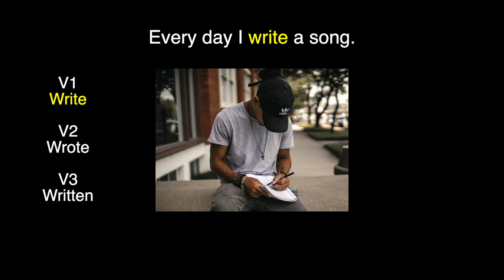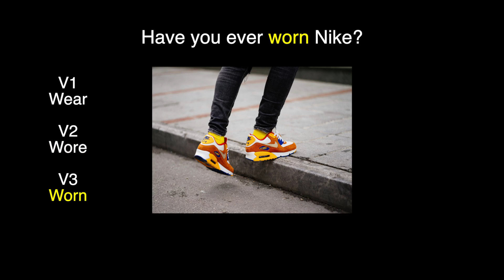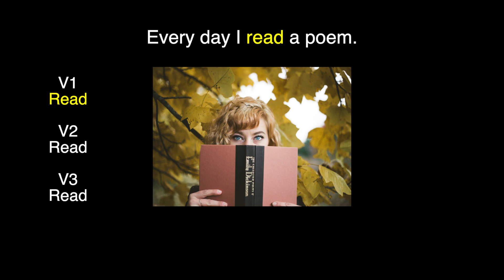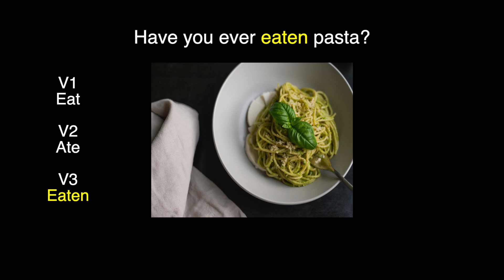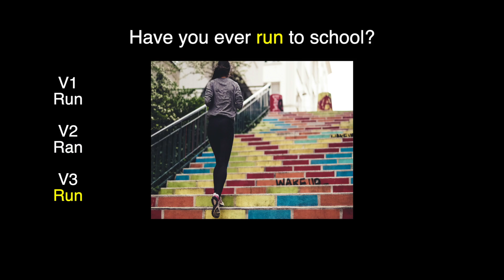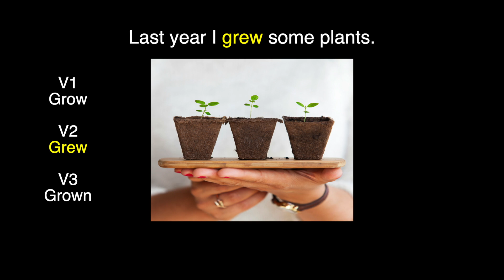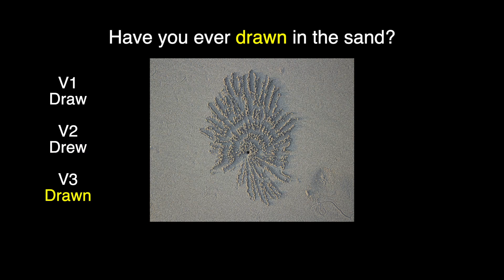Beginner Irregular Verbs Song-Part 2